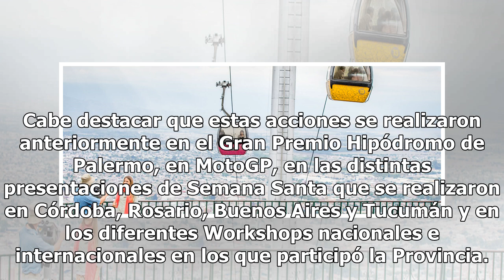Hasta el martes se puede votar por Salta en las 7 maravillas